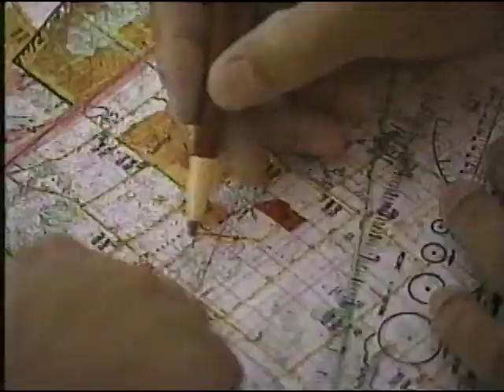1999 Colors in the Sky Part 6